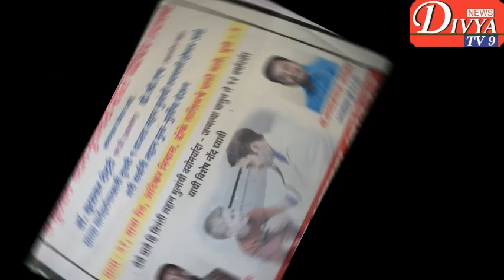नगरसेवक वनराज सूर्यकांत आंदेकर यांची २०१७ ते २०१८ मध्ये करण्यात आलेली ठराविक कामेdivya tv9